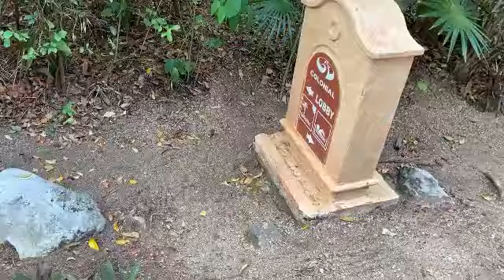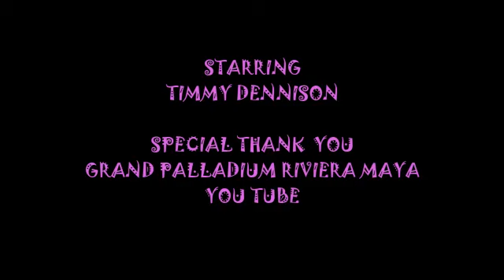GRAND PALLADIUM RIVIERA MAYA ROOM TOUR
GRAND PALLADIUM RIVIERA MAYA ROOM TOUR WITH BONUS FOOTAGE